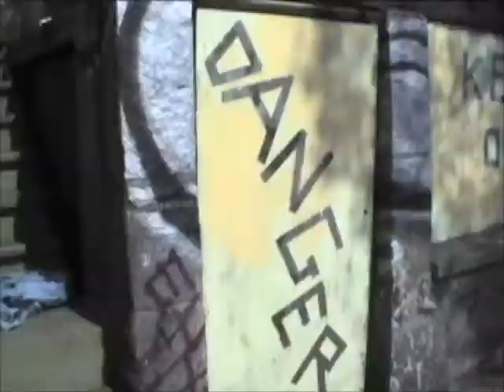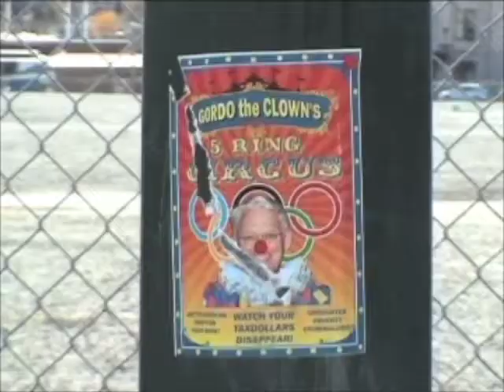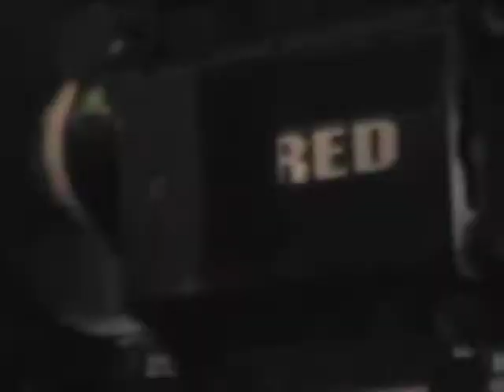Drohan "The Making of Slither".m4v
This rough footage was edited together for a video camera we had on the set of "Slither", Drohan's latest single.  Jungle Media was on hand filming with the mighty Red camera, so we thought we should get some quirky interview footage while they we're doing the serious HD filming.  Everyone had a blast, so I hope you enjoy the viewing...